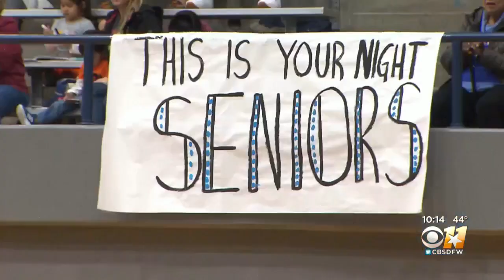Over 60 Dallas Officers Attend Fallen Sergeant Michael Smith's Daughter's Senior Night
Sgt. Smith lost his life in the July 2016 ambush, so more than 60 Dallas police officers stood in his place to recognize his oldest daughter Tuesday.